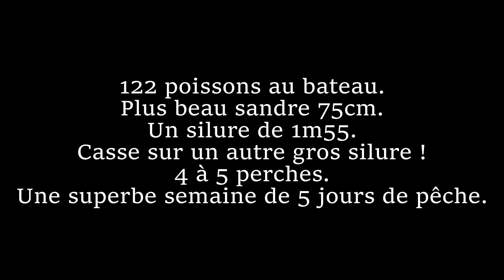Méquinenza Caspe mars 2022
5 jours de pêche sur l'Ebre à Caspe. Pêche du sandre.
Pêche en Espagne
Aragon
Ebre
Sandre
Silure